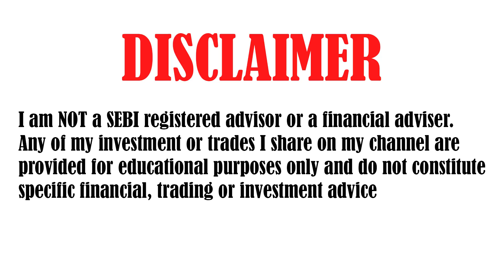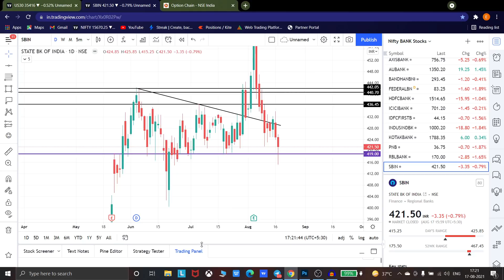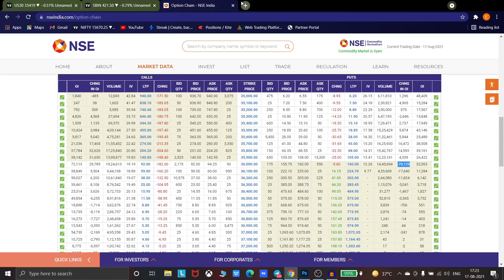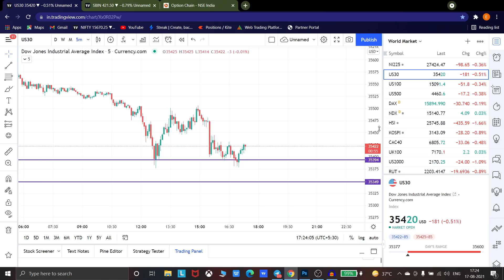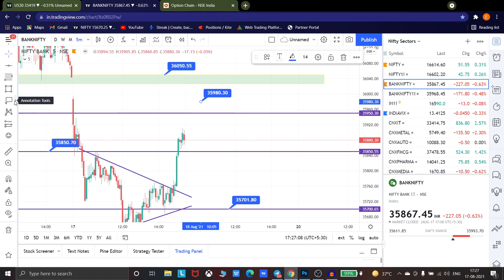BANKNIFTY PREDICTION & ANALYSIS FOR 18 AUGUST | BANKNIFTY TOMORROW PREDICTION |OPTION CHAIN ANALYSIS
TOPICS COVERED IN THIS VIDEO :

1) NIFTY 50 ANALYSIS FOR 18 AUGUST 2021
2) BANKNIFTY ANALYSIS FOR 18 AUGUST 2021
3) NIFTY AND BANKNIFTY CHART ANALYSIS FOR 18 AUGUST